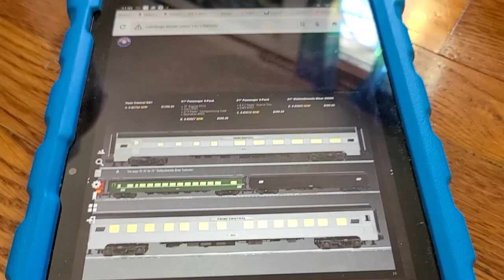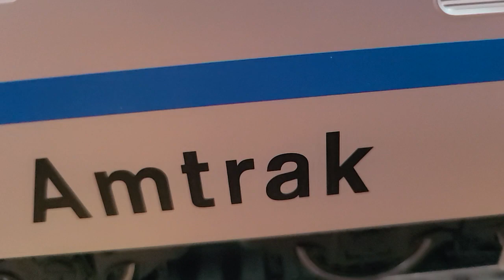Visionline Amtrak GG1 Review